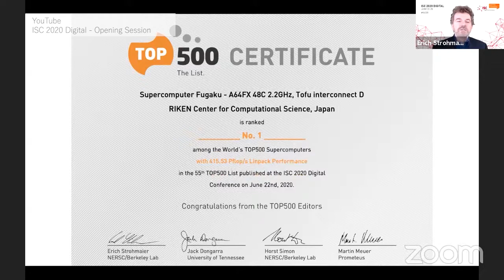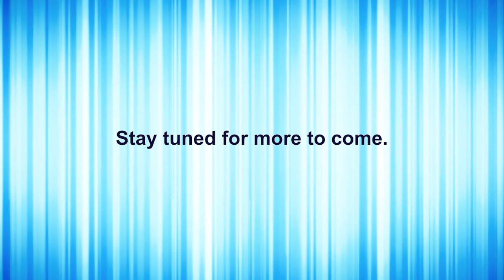Messages from the Leaders of the Development of the Supercomputer Fugaku, the Quadruple Crown Winner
On June 22, 2020, the supercomputer Fugaku took the top spot in four major rankings of the world’s supercomputers. The leaders in the development of Fugaku tell us their thoughts on this achievement.